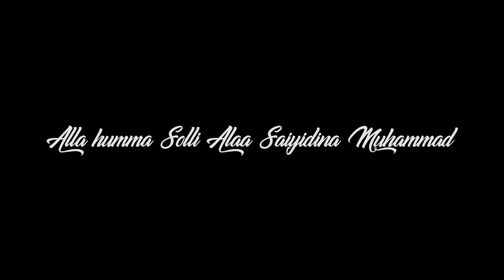RASA KASIH BAGINDA KPD UMATNYA- USTAZ IQBAL ZAIN